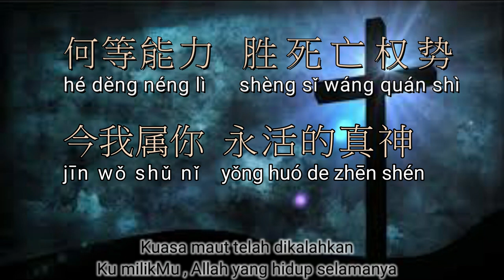xi sheng di ai (pinyin + bhs Indonesia)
xishengdiai  犧牲的愛
Artis: 讚美之泉 Stream of Praise